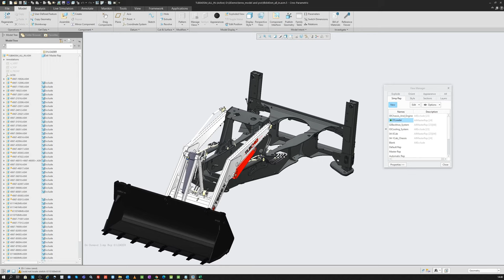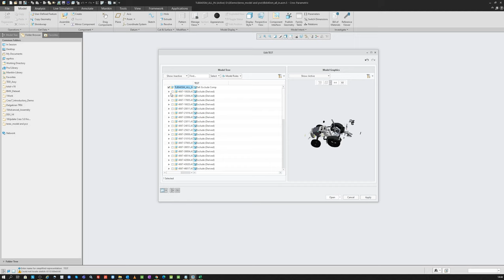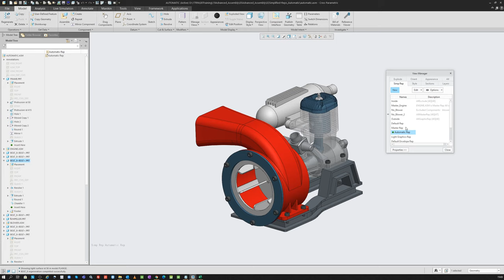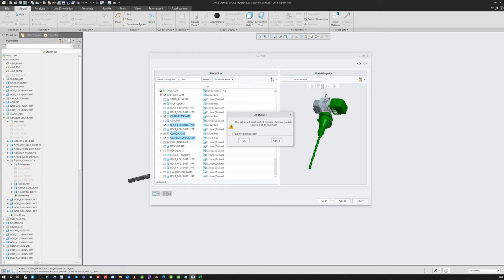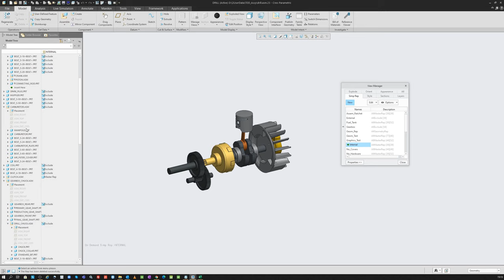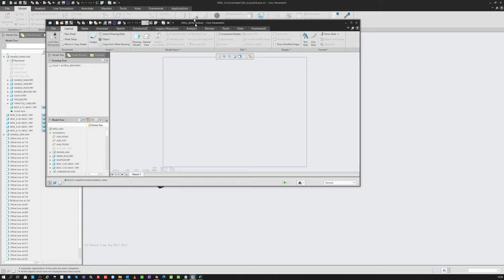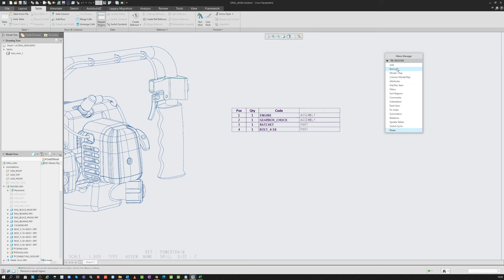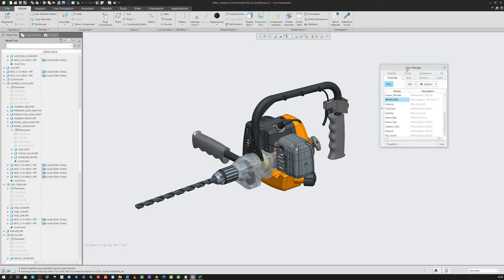PTC Creo - Simplified Representations Oluşturma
Bu videoda View Manager yapısı içinde bulunan Simp Rep aracının kullanımı hakkında detaylı bilgi edinebilirsiniz.

Bu videodan sonra sırası ile aşağıdaki videoları izleyebilirsiniz.